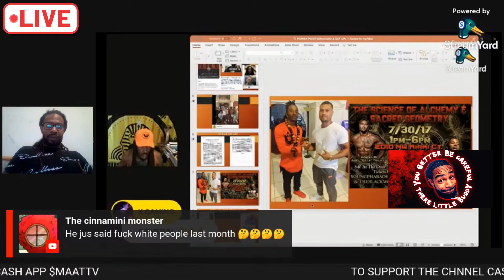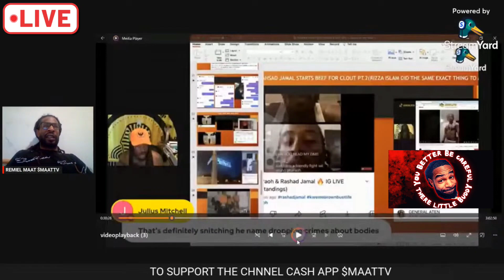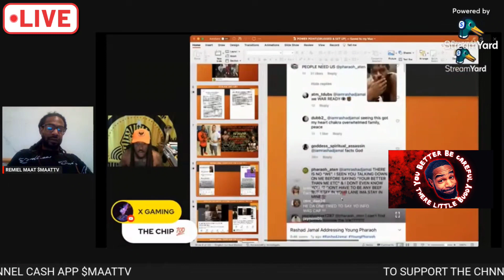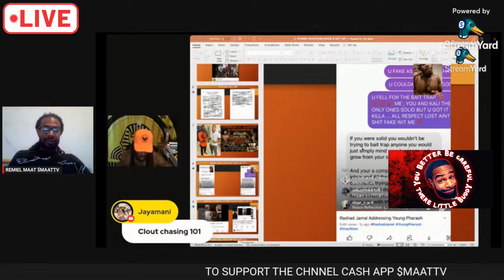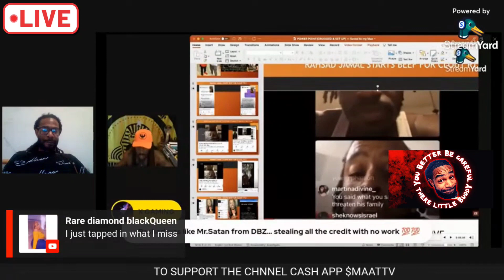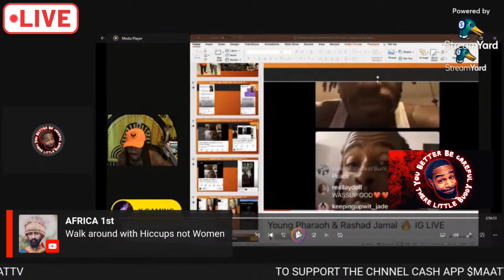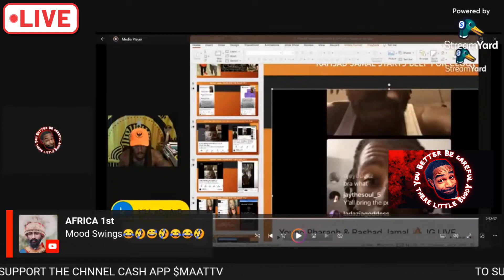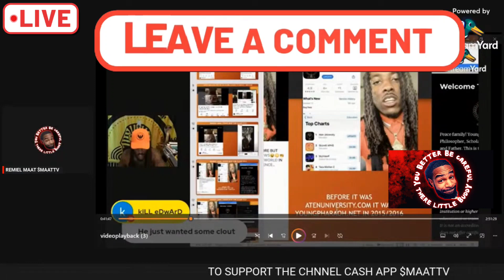Young Pharaoh Gets Exposed For Lying About A Murder He Didn't Commit